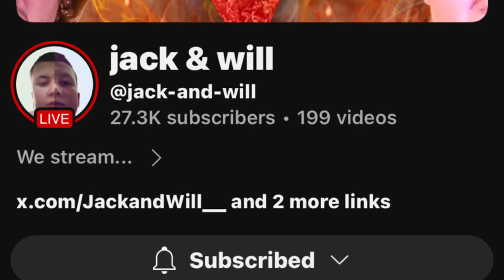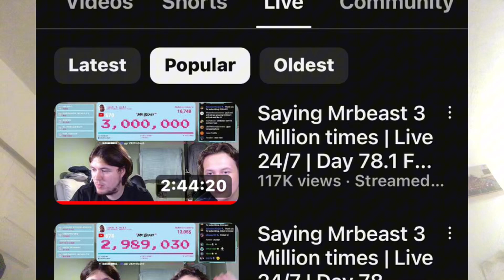How @jack-and-will Count To MrBeast 3M Times!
Shoutout to @jack-and-will for counting to mrbeast I was going to beat their record but I quit so if you want to see the livestream is on my channel